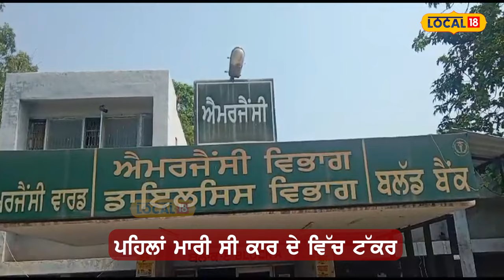Ferozepur firing: ਵਿਆਹ ਤੋਂ ਆ ਰਿਹਾ ਸੀ ਮੁੰਡਾ, ਰਾਹ 'ਚ ਮਾਰ ਦਿੱਤੀ ਗੋਲੀ, ਵੇਖੋ ਕੀ ਬਣੇ ਹਾਲਾਤ?